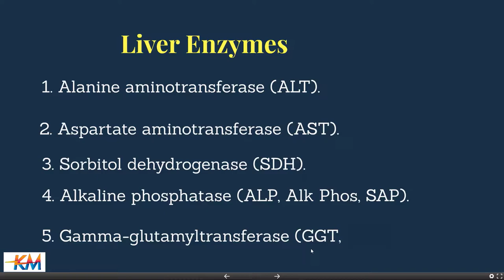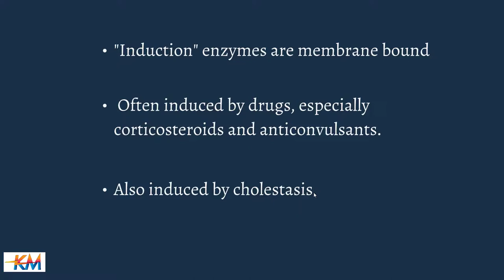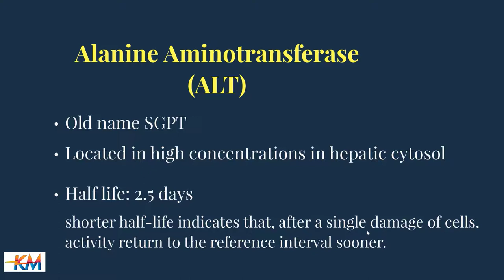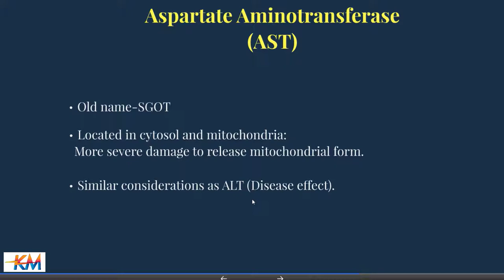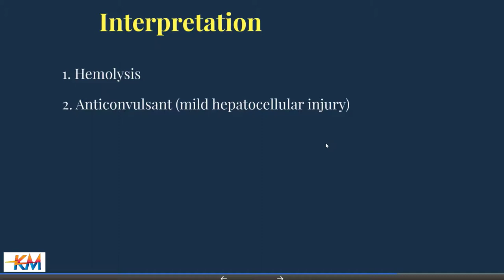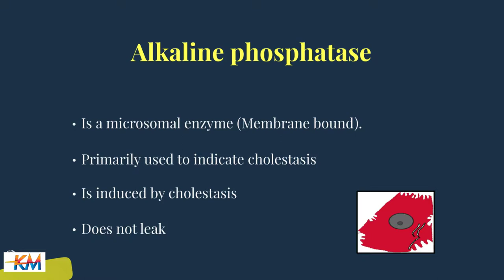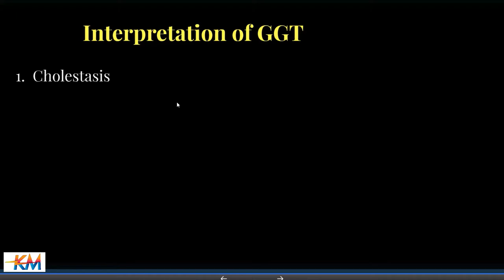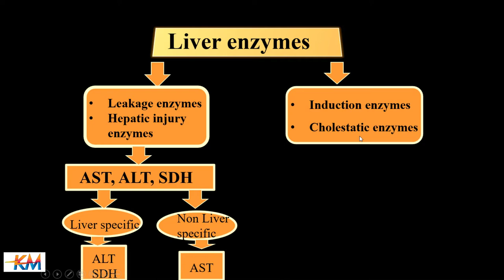clinical chemistry Lecture 5 1: liver enzymes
clinical pathology lecture
clinical chemistry
liver function tests
liver enzymes tests